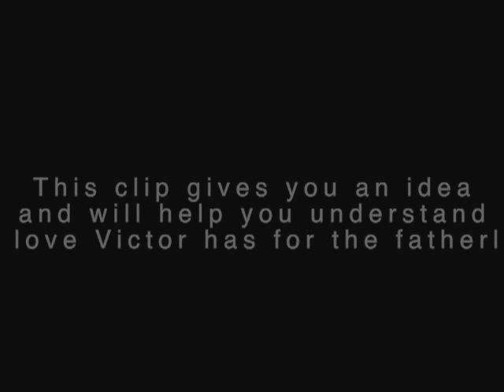Barking Drill Sergeant stunned by little kid's response! MUST WATCH!